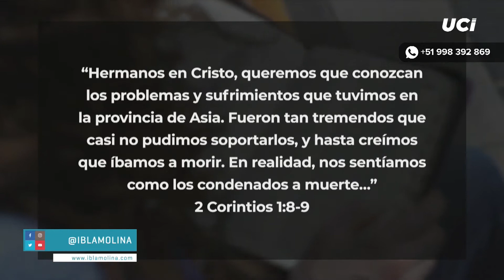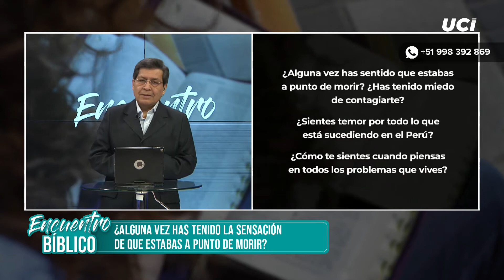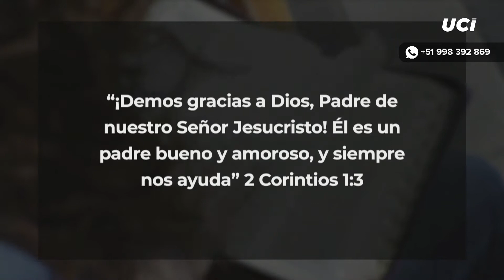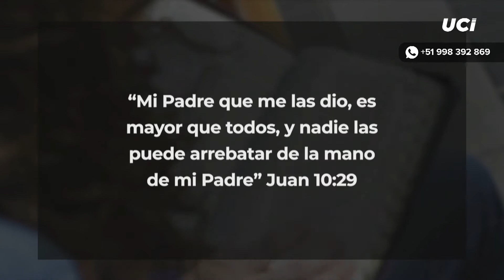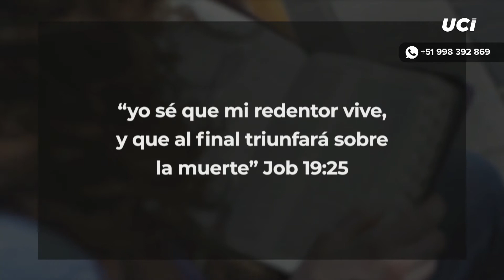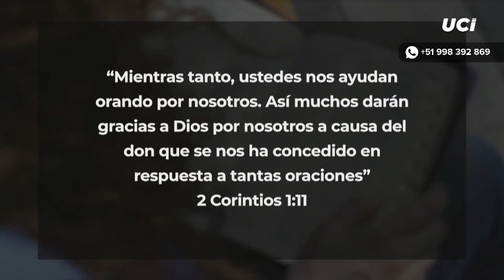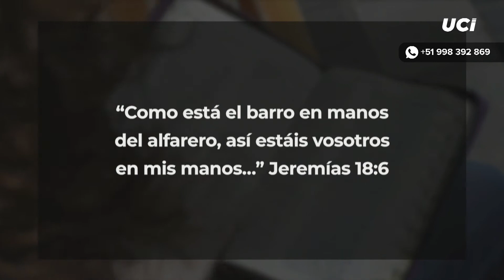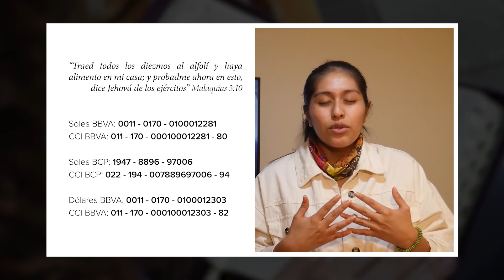🙌 Encuentro Bíblico | Con el Pastor Miguel Bardales [16.05.21]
🙌 Encuentro Bíblico | Con el Pastor Miguel Bardales